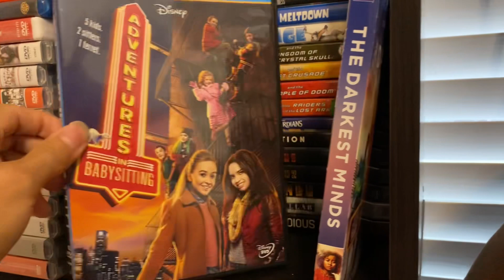Dvd update #9 8/11/23